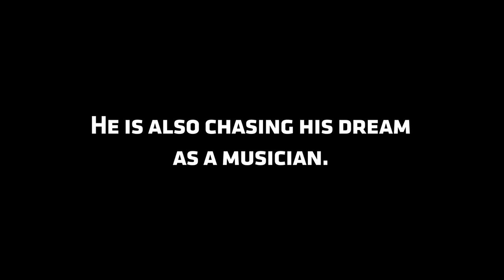Vikings Wide Receiver Blake Proehl Performs First Show as a Musician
Watch as Minnesota Vikings WR Blake Proehl chases his passion outside of the NFL as a musician.